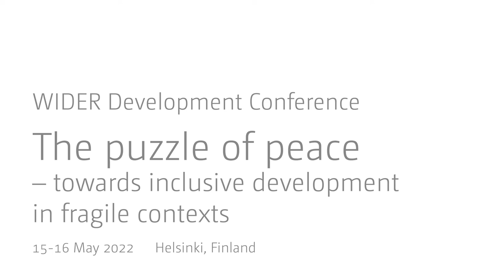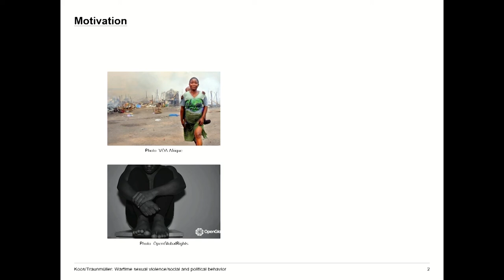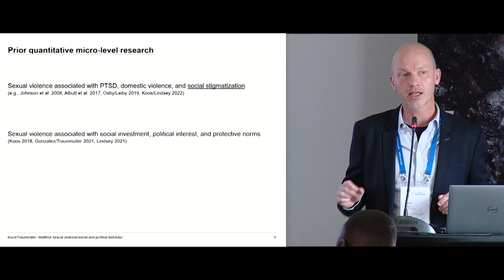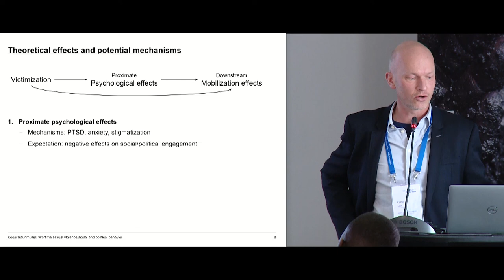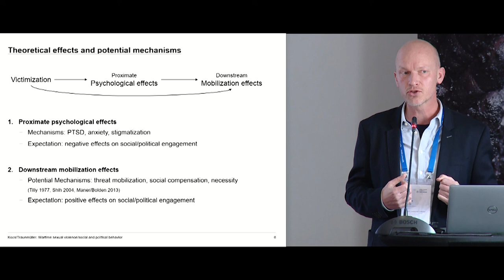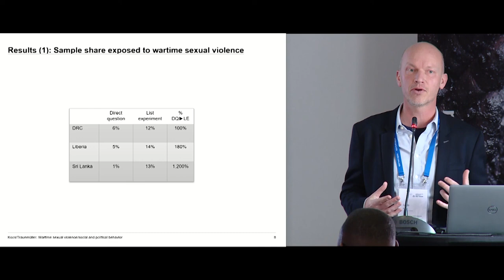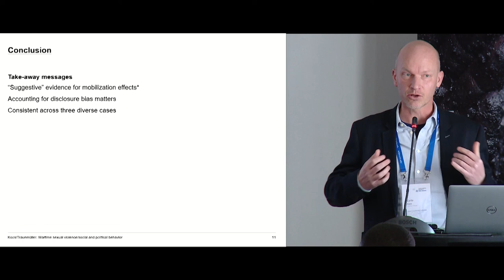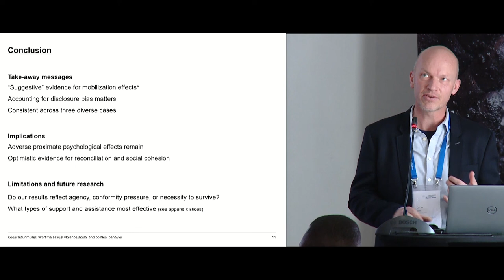3.2 Gender dynamics - Carlo Koos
Carlo Koos presents his paper "Does wartime sexual violence affect social and political behavior?" as part of the "Gender dynamics" session of the 2022 WIDER Development Conference "The puzzle of peace – towards inclusive development in fragile contexts."

Women used to be an often an under-studied protagonist of war and post-conflict processes. This session brings together policy makers and scholars to discuss the gendered dimension of armed violence and how this shapes what happens after war. It will give a better understanding of gender-based violence during conflict, how to empirically measure difficult to assess forms of victimization such as sexual violence, how female combatants shape conflict as well as conflict resolution and politics after war.